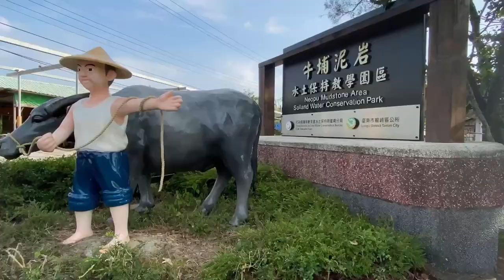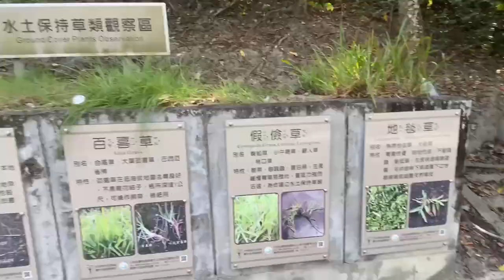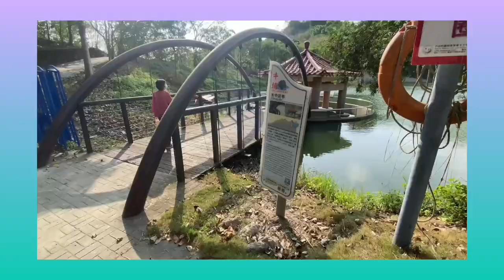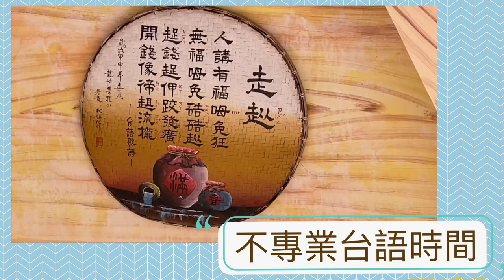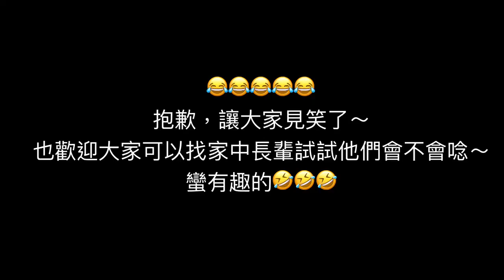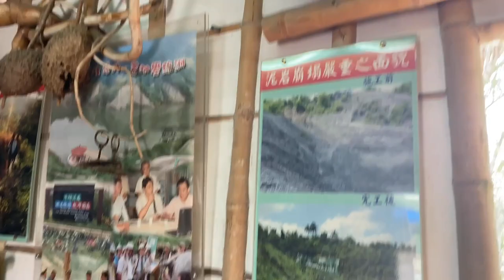台南必去景點｜台南秘境｜沈在水中央的超美夢幻湖？！！讓人乘著夢幻湖忘憂煩惱！？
哈囉！大家好～我是Yona! 熱愛大自然的Yona，今天又來推薦台南的隱藏旅遊景點了！今天推薦給大家的是位於龍崎區的「牛埔農塘」！

裡面雖然沒有太多設施，但卻是一個天然的大自然教室，更是一個超大型天然攝影棚，如果你想放鬆，這裡非常適合；如果你想拍照，這裏真的超好拍；如果你是家族旅遊，長輩一定超級愛❤️！

這裏還有一個超大型夢幻湖，讓人彷彿抵達仙境般，心曠神怡呢！

非常推薦給大家！ 對了對了！千萬記得離開時不要遺留垃圾在這讓人身心能夠放鬆的好地方喔！讓我們永遠有個能夠親近大自然，並且讓心靈休憩的好地方！

💕Yona的自我介紹💕
哈囉大家好！我是Yona! 如果這是你第一次看我的影片，一定不了解我是什麼樣的人，也不知道知道我是誰？
所以這個自我介紹是給第一次來我頻道的你/妳，首先感謝你願意打開描述欄並且看到這段話！

其實我是一個來自台南的女孩，如果要說我有什麼專長，或是跟別人有什麼不同嗎？其實我到現在都還在尋找自己的與眾不同！

因為我是個想很多的人，經常怕做這個會怎樣，怕做那個會怎樣，所以總是心裡有一大堆的夢想或想法，卻永遠只是不斷的空想，所以這也讓我經常羨慕他人，但卻又埋怨自己的無能...

直到今年，我想通了，我羨慕得是別人自己努力創造的生活，而我不應該對自己的生活這麼的不用心，想要怎樣的人生，劇本是我們自己決定，自己選擇，沒有人要叫你過痛苦埋怨的人生，只有你自己！

所以我決定改變自己！並且建立了這個頻道，決定開始尋找自己喜歡做的事情！如果你也跟我曾經依樣怕東怕西的，邁開腳步吧！自己的人生自己創造！改變永遠不嫌晚，晚的只是你尚未鼓起的勇氣！

❤️Yona的其它平台❤️

【墾丁恆春三天兩夜民宿】一晚只要2000元的超豪華海景房 連附的早餐都超夢幻！！